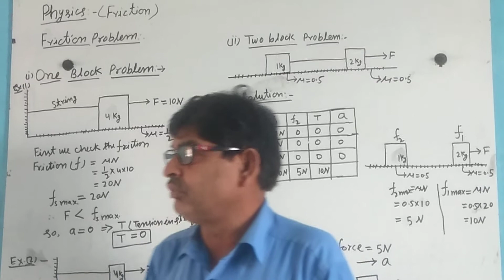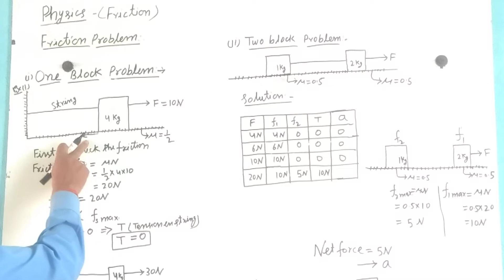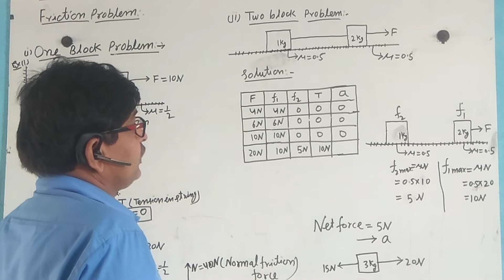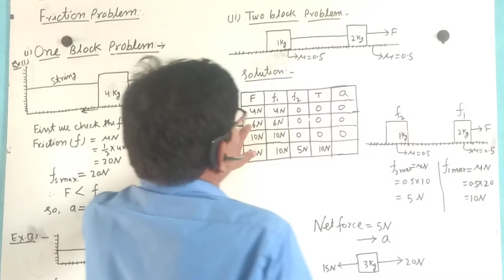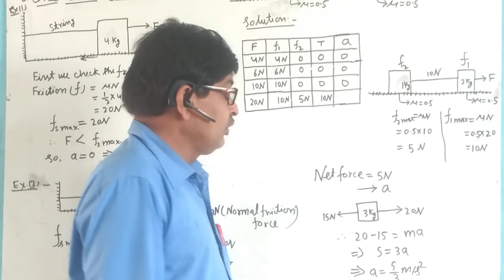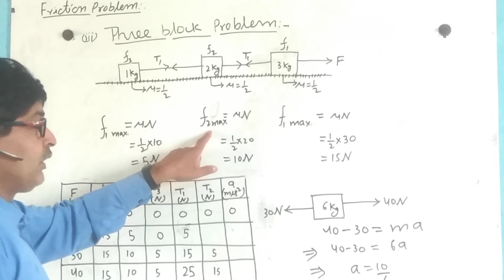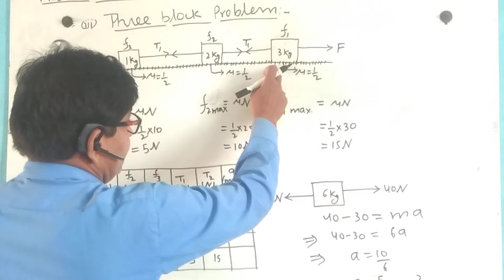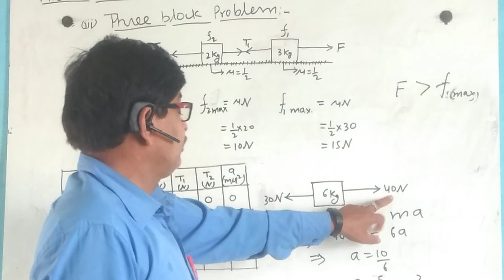Physics/Friction/Part-03/one block,two block,Three block problem.